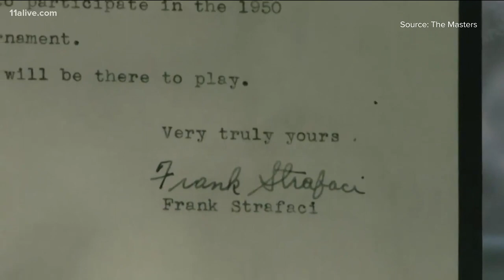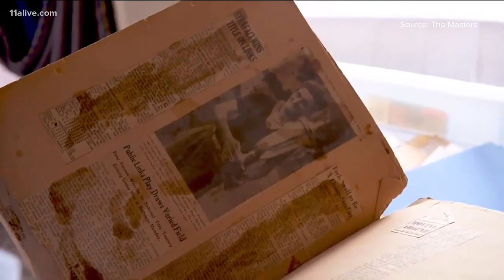Georgia Tech's Tyler Strafaci takes on The Masters - just as his grandfather did before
How the young golf has the chance to leave a mark on the tournament - as his grandfather did before him